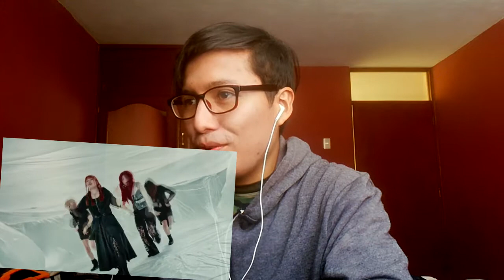EMPiRE 「HON-NO」/ PIGGS「T.A.K.O.」/ 豆柴の大群 / PARADISES / BiSH / Video Reacción